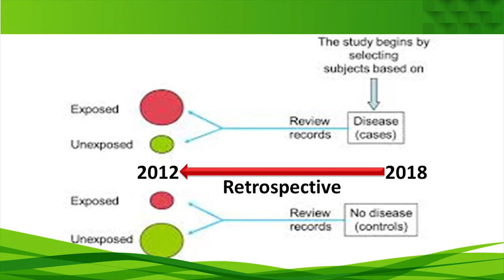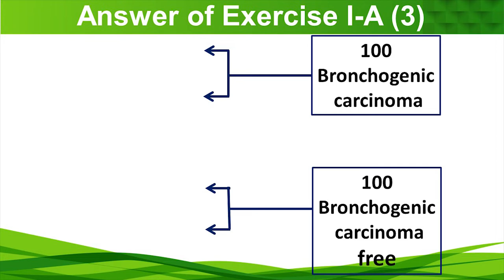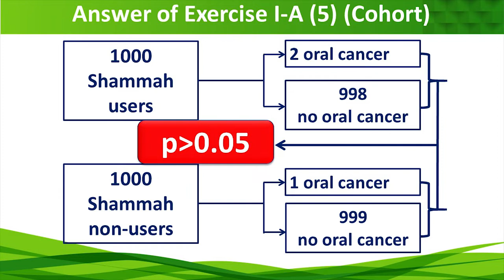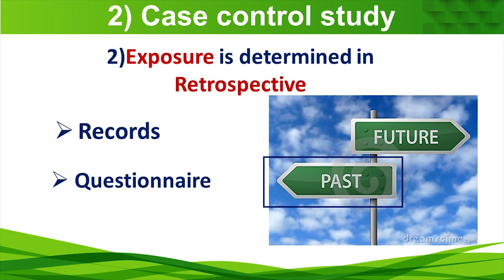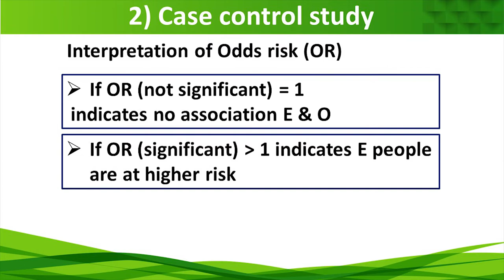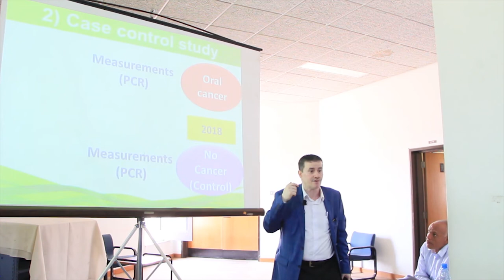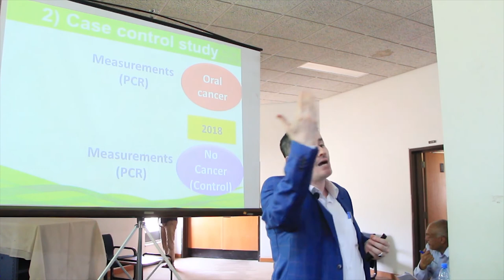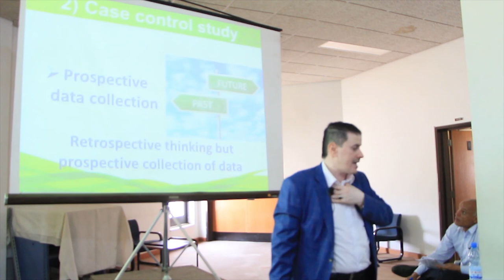16 III) Observational studies (2) Case control study